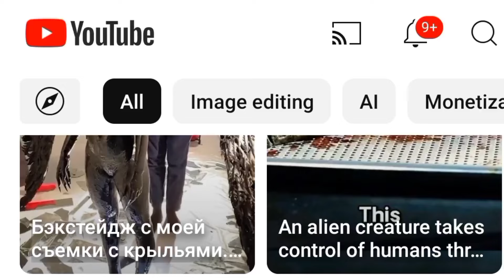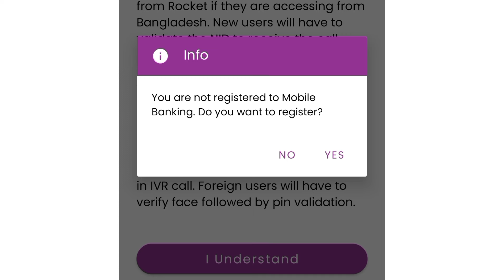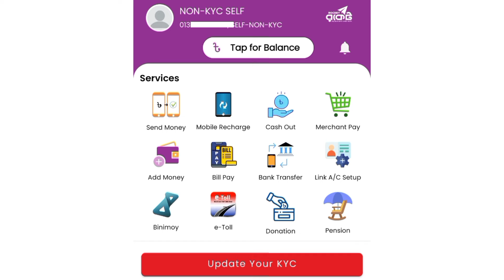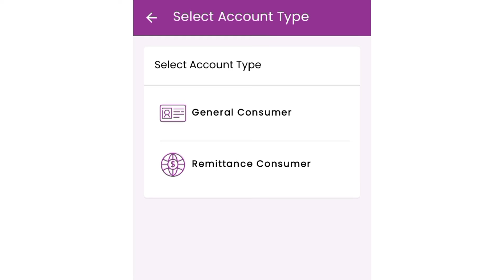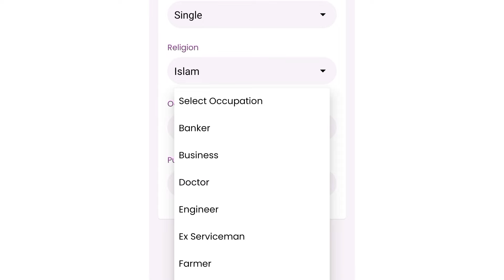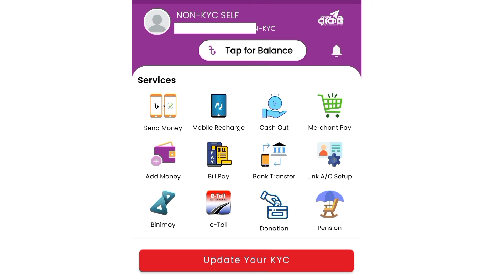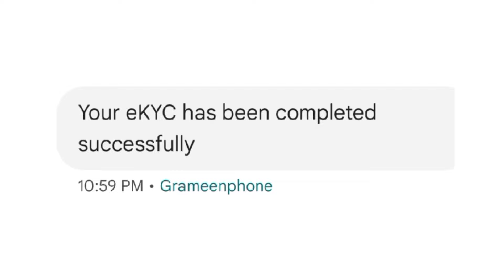রকেট একাউন্ট খোলার নিয়ম | How to Create Rocket Account 2024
আপনার যদি কোনো প্রশ্ন থাকে, তবে কমেন্ট করুন এবং ভিডিওটি শেয়ার করতে ভুলবেন না!